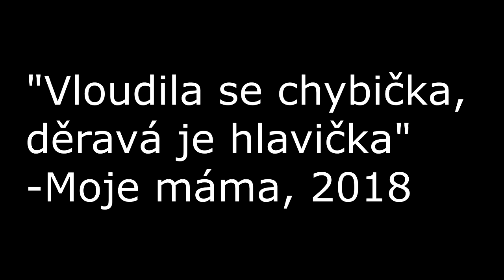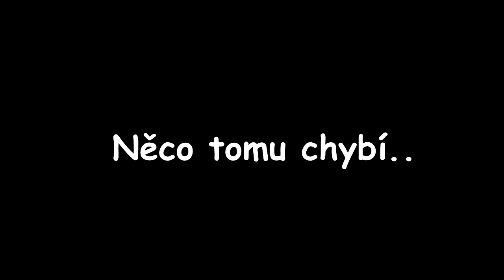[Mikin] Asriel Dreemurr cosplay making of & Animefest 2018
Howdy y'all, jsem rád že vám konečně můžu prezentovat cosplay na Asriela ze hry Undertale.
Máte-li s cosplayem zkušenosti a víte co bych měl zlepšit, uvítám vaše rady a tipy.
Také zdravím všechny z oné UT skupinky na Animefestu kteří se sem dostali :D

Amino- Mikin